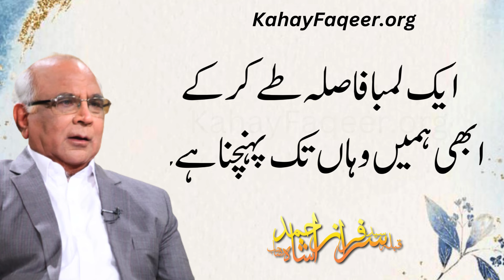Rooh Ki Latafat Kaise Barhti Hai? | روح کی لطافت کیسےبڑھتی ہے؟ | Qibla Syed Sarfraz Ahmad Shah Sahab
Rooh Ki Latafat Kaise Barhti Hai? - by Qibla Syed Sarfraz Ahmad Shah Sahab
روح کی لطافت کیسےبڑھتی ہے؟ - قبلہ سید سرفراز احمد شاہ صاحب